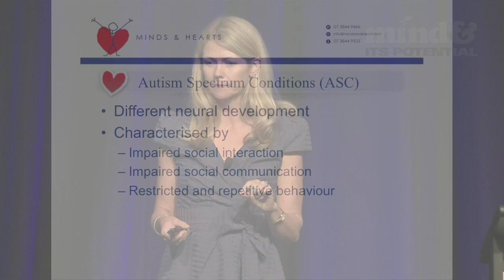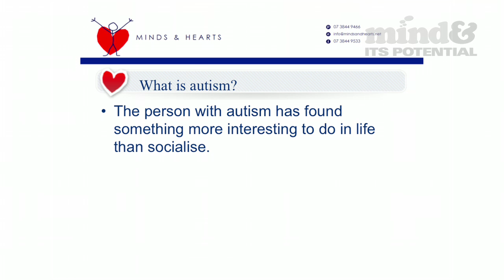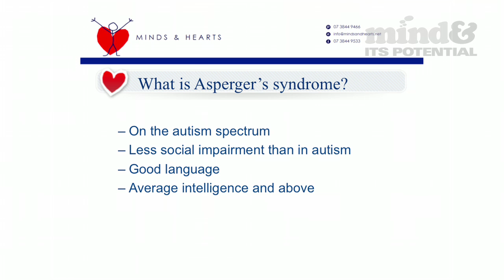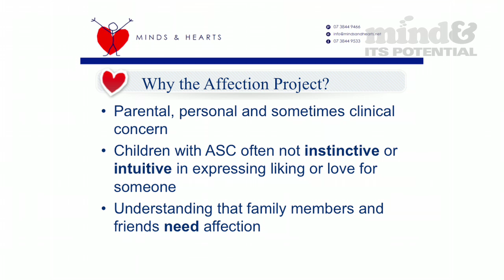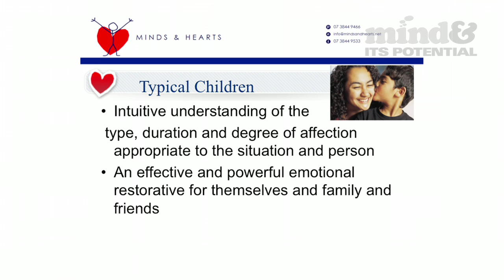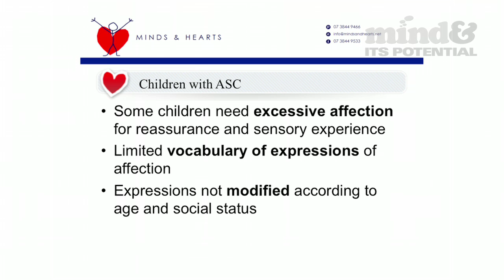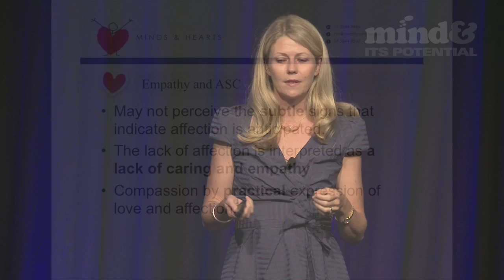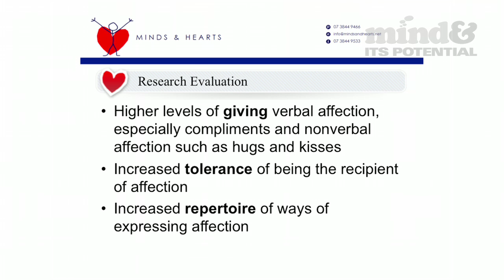Dr Michelle Garnett 'The Affection Project' at Mind & Its Potential 2012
How can we assist children with Asperger's syndrome to understand and express affection?
The power of a hug -- healing or harming?
How can we help parents deal with a lack of affection from their child?
Case studies: enhancing the hearts and minds of children on the Austism spectrum

Dr Michelle Garnett, clinical psychologist; Founder and Director, Minds & Hearts: A Specialist Clinic for Asperger's Syndrome and Autism